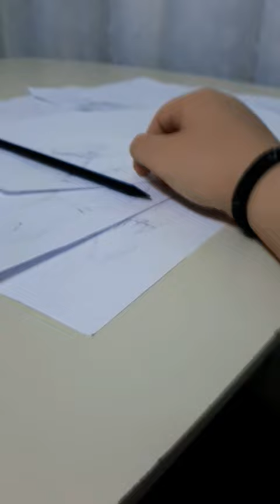bu resimlerin yayınlanması için like ( lütfen )